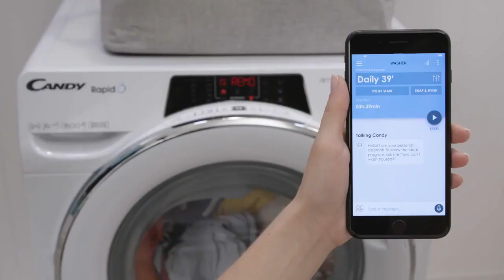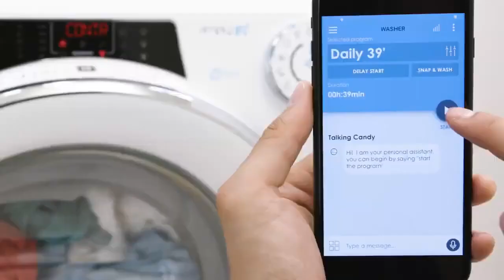Mașini de spălat rufe cu uscator Candy Rapido